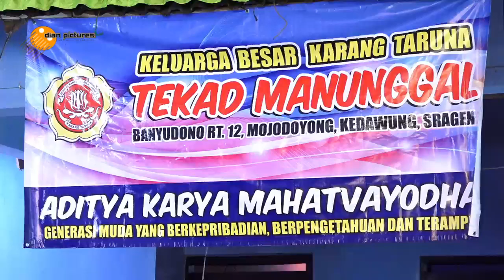Live NARRUTAMA//BAP SOUND// BANYUDONO MOJODOYONG KEDAWUNG SRAGEN 21//8/19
PERNIKAHAN
Rr. Dwi Febri Rahma Dani &  Bg. Arif Fitriyanto
kEL. Bp. Suwarno - Ibu. Lastri
Live Rabu Pon Utuh 21 Agustus  2019
 Banyudono Rt.12, Mojodoyong, Kedawung, Sragen
Support by
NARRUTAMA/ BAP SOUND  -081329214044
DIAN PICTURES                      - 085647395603